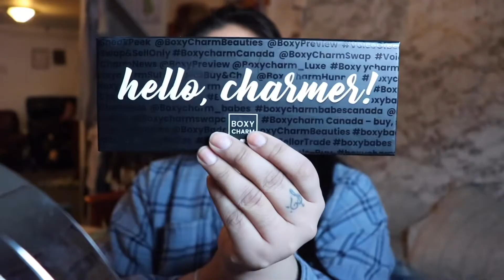HUSBAND DOES MY VOICEOVER- March 18 2020